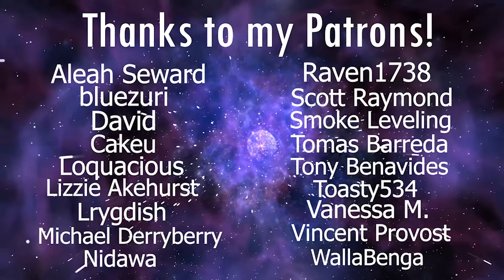LaDix Reacts: Re:Zero - Starting Life in Another World | Episode 2 (Directors Cut)